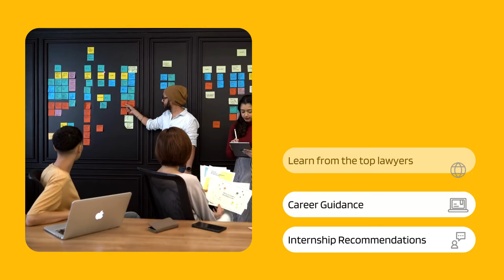How IBC Course helped me secure an internship? | Shardul Amarchand Mangaldas| Bettering Results (BR)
𝐌𝐢𝐥𝐞𝐬𝐭𝐨𝐧𝐞 𝐚𝐜𝐡𝐢𝐞𝐯𝐞𝐝 𝐛𝐲 𝐨𝐧𝐞 𝐨𝐟 𝐭𝐡𝐞 𝐥𝐞𝐚𝐫𝐧𝐞𝐫𝐬 𝐚𝐭 𝐁𝐑 - " How I secured an internship at Shardul Amarchand Mangaldas & Co. by Sujay Agarwal, 5th Year Law student from Symbiosis Law School, Pune.

In this video, Sujay shares his story of securing an internship through Bettering Results and his experience with our Insolvency & Bankruptcy Code, 2016 Course.

At BR, law students & lawyers get the chance to learn live from Top Lawyers across the world.

The legal industry is changing rapidly. The digital era, technology, and the increased use of outsourcing are all changing what it means to be a lawyer.

This is why it is so important to learn from successful lawyers who are implementing these modern strategies.

Nowadays, everyone is trying to be a lawyer. But there are only so many legal jobs available. If you want to stand out from the crowd, you need to be able to differentiate yourself from your competitors.

To stand out, you need to have a thorough understanding of how things work in the legal industry. This video will help you understand how the legal industry is changing, and give you the tools you need to succeed.

𝐉𝐨𝐢𝐧 𝐮𝐬 𝐧𝐨𝐰 𝐭𝐨 𝐛𝐞𝐜𝐨𝐦𝐞 𝐦𝐨𝐫𝐞 𝐞𝐦𝐩𝐥𝐨𝐲𝐚𝐛𝐥𝐞 & 𝐛𝐞𝐭𝐭𝐞𝐫 𝐲𝐨𝐮𝐫 𝐥𝐞𝐠𝐚𝐥 𝐩𝐫𝐚𝐜𝐭𝐢𝐜𝐞.